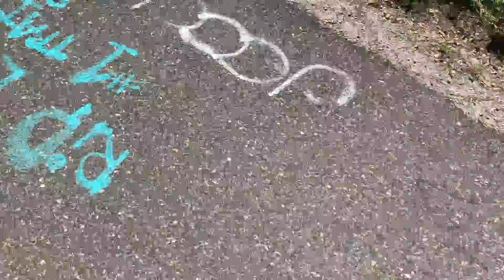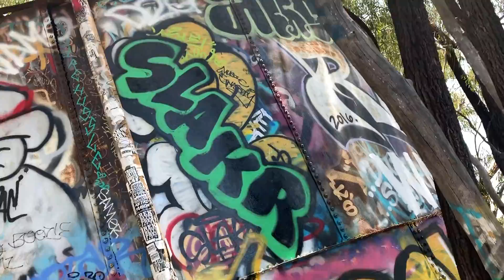FILMING A MUSIC VIDEO BEHIND THE SCENES | TRIPS2ROME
I made a little behind the scenes vlog of me shooting a music video!!! I got more cool videos otw!

SNAP: Trips2rome